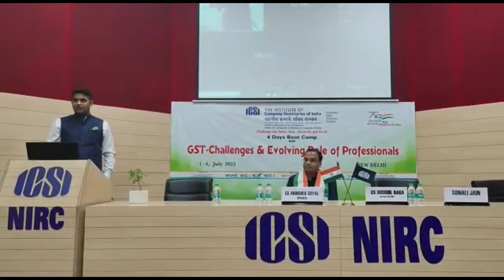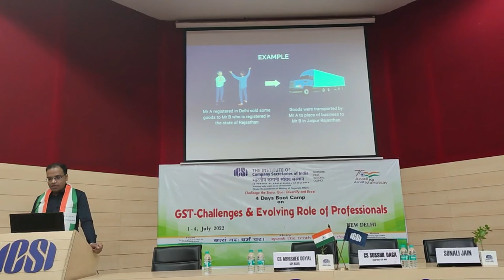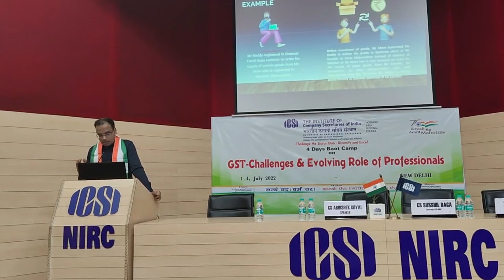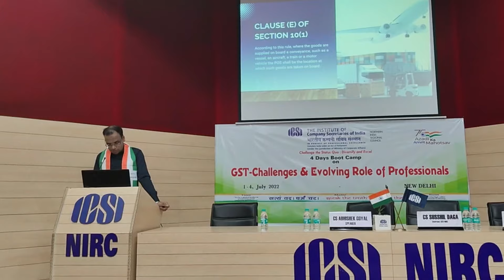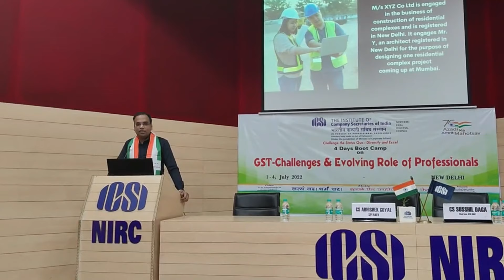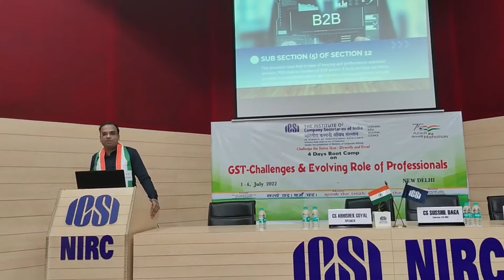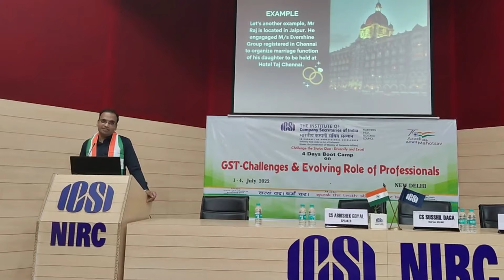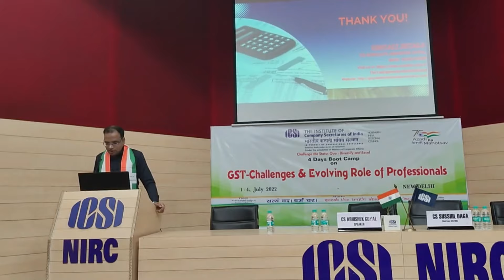Place of supply provisions made easy with CS Advocate Abhishek Goyal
I am FCS, LLB by qualification with 12 years of experience in corporate law and taxation. A tax consultant having passion to share knowledge and create awareness of tax laws among masses.

Do let me know what  you want to know more about any topic. I will be happy to share.